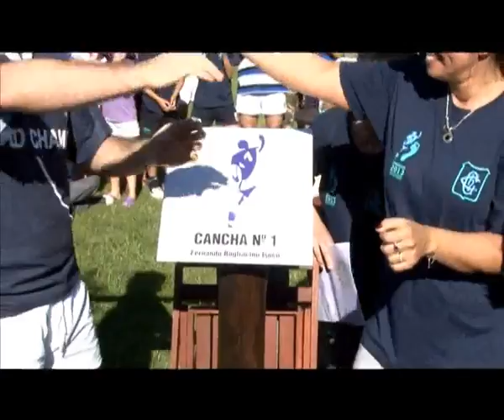Rugby Time 08.01.14